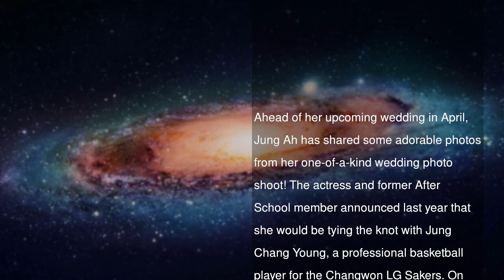Former After School Member Jung Ah Poses With Groom For Unique Wedding Photo Shoot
Ahead of her upcoming wedding in April, Jung Ah has shared some adorable photos from her one-of-a-kind wedding photo shoot!